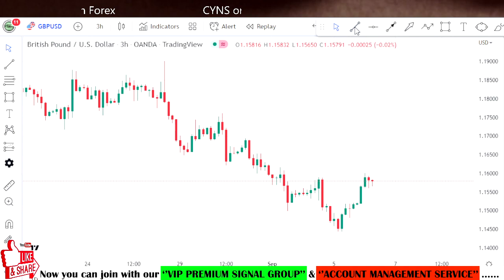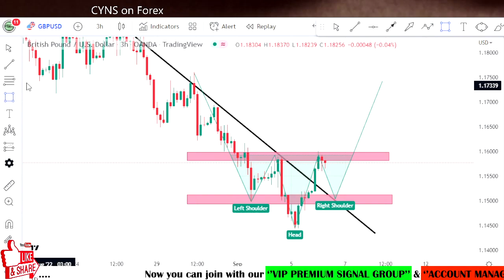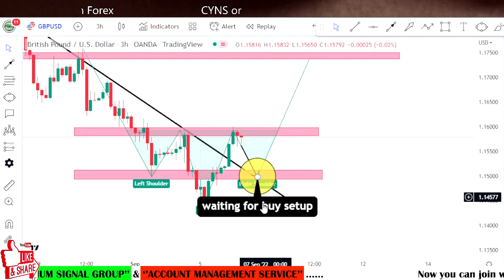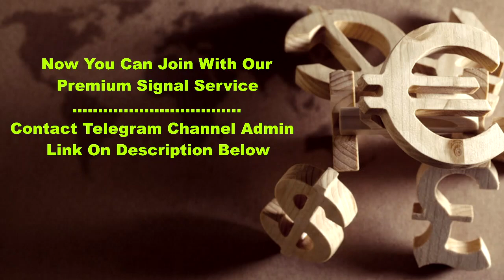GBPUSD Daily Forex Forecast for 6th September 2022 by CYNS on Forex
Hello Traders,
⭕ In this video includes - (GBPUSD Daily Forex Market Update for 6 September 2022 )